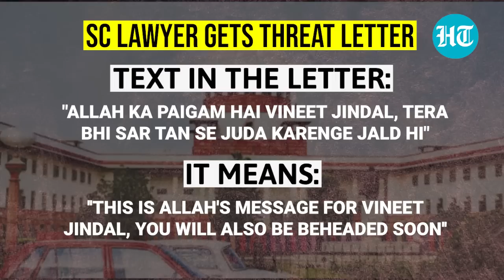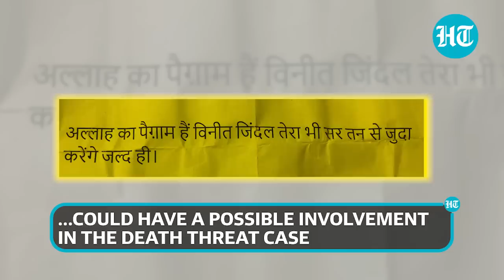SC lawyer Vineet Jindal gets 'Sar Tan Se Juda' threat | Cops file FIR, police protection sought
Supreme Court advocate Vineet Jindal received death threats on Tuesday night and thereafter sought protection from the Delhi Police. He received an anonymous letter with 'Sar Tan Se Juda' threat in it. He took to Twitter to share the letter and urged DCP Northwest to look into the matter. The police has now filed an FIR based on Jindal's complaint. After the horrific Udaipur & Amravati murders, several other have also received such threats. Watch this report to know more.